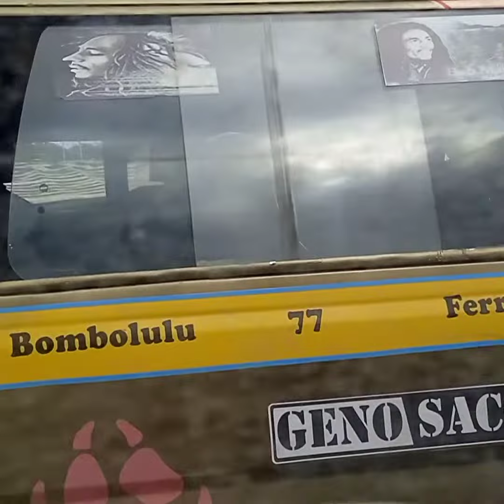I miss this street life